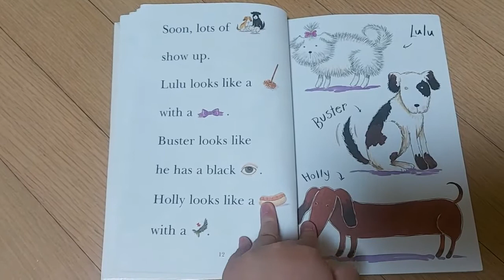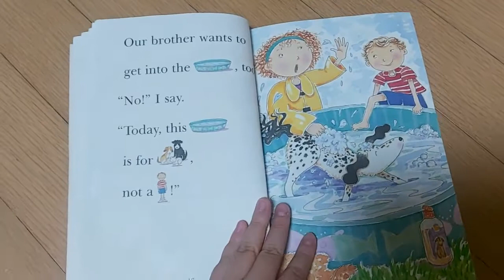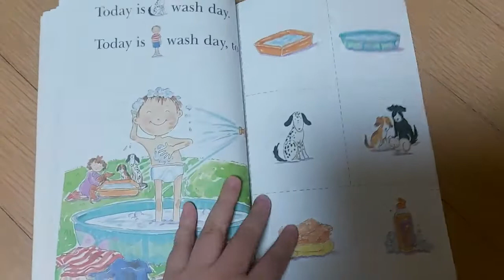55. Dog wash day